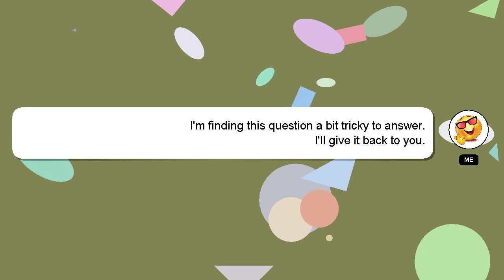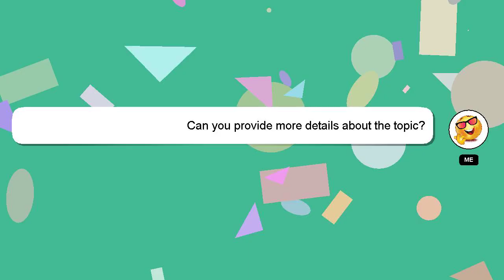How to concentrate while teacher is teaching?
A quick introduction about me, Good day, I am Delphi. I am here to help you get the answers you are seeking. - How to concentrate while teacher is teaching?

If you need more specific information, let me know by leaving a comment or starting a chat. I will 'heart' your answer as a sign of appreciation.

*2 What we are experimenting :*